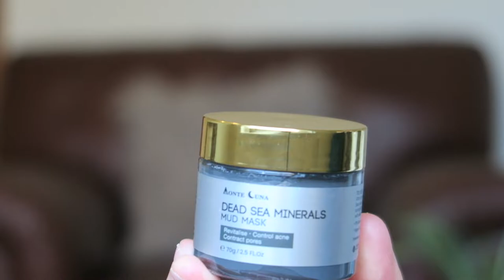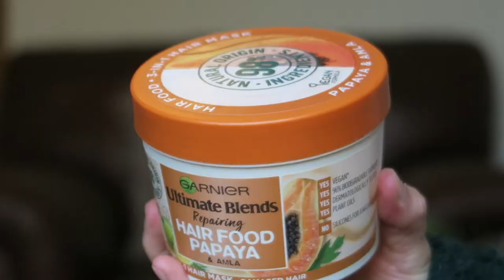SEPTEMBER FAVOURITES | Skincare, Homeware & Food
In today's video I share with you some of my favourite things from September including skincare bits, a couple of homeware items and a few food favourites.